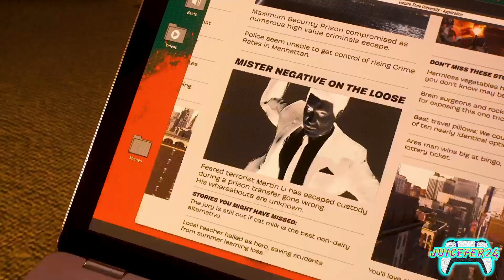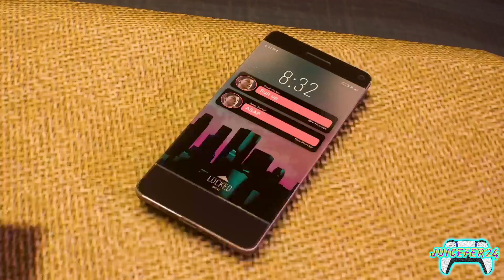KRAVEN'S HUNT ARMY BASE | SPIDER MAN 2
Kraven's Hunt has been buying property for his Land! What is he up too?

NUBWO G06 Dual Wireless Gaming Headset with Microphone for PS5, PS4, PC, Mobile, Switch: 2.4GHz Wireless + Bluetooth - 100 Hr Battery - 50mm Drivers - Orange

iBirdie 8K HDMI 2.1 Cable 8 Feet 8K60hz 4K 120hz 144hz HDCP 2.3 2.2 eARC ARC 48Gbps Ultra High Speed Compatible with Dolby Vision Atmos PS5 PS4, Xbox One Series X, Sony LG Samsung, RTX 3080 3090

Tatybo Gaming Headset for PS4 PS5 Xbox One Switch PC with Noise Canceling Mic, Deep Bass Stereo Sound

WD 2TB Elements Portable HDD, External Hard Drive, USB 3.0 for PC & Mac, Plug and Play Ready